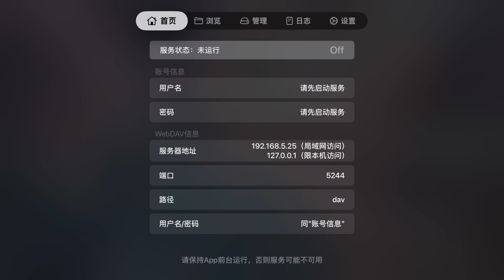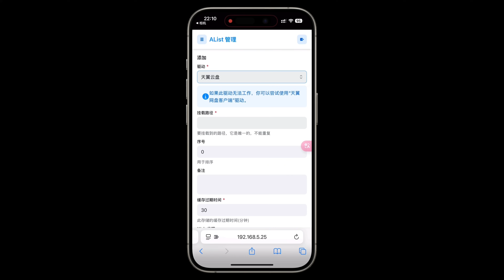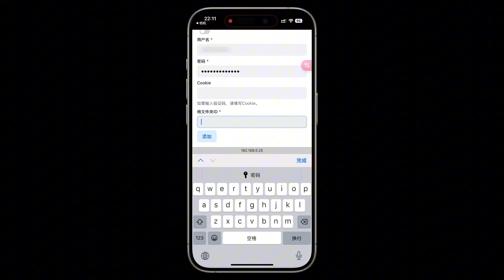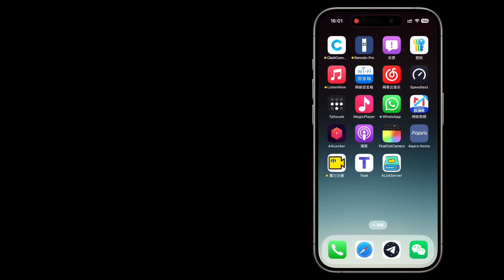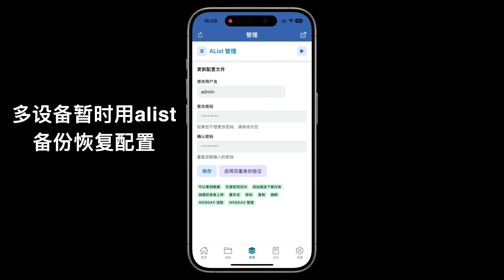网盘管理神器Alist登录Apple TV,支持苹果全家桶,从此人人即可开箱即用(CC字幕）